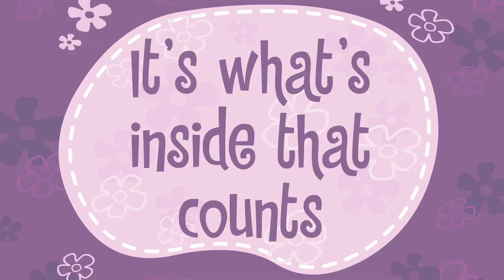Happy Tree Friends - I've Got You Under My Skin (Part 2)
Love the show? The best way to support it is to buy the Still Alive package and our awesome merchandise! Click those links below to see 'em!